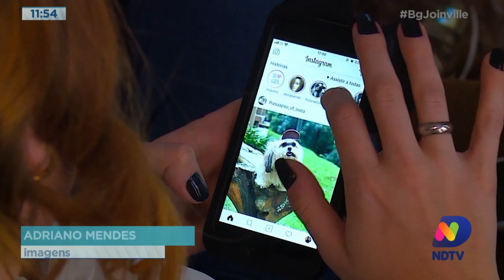Setor moveleiro em meio a pandemia. Rede de lojas planeja crescimento para 2022